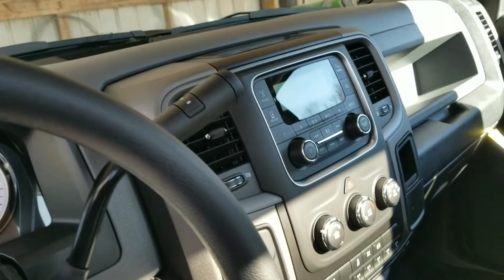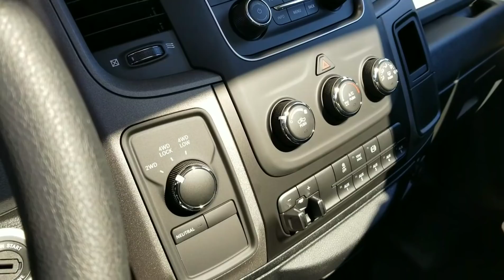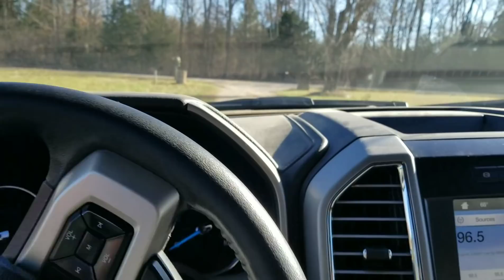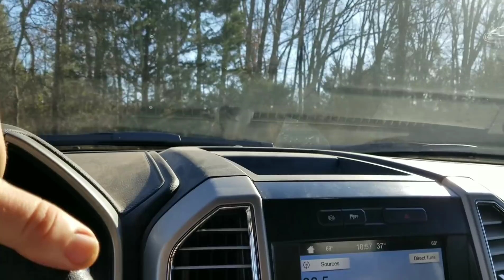2018 5500 Dodge Diesel